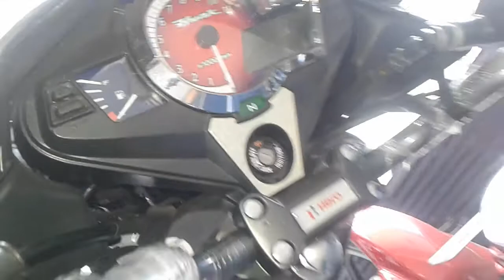New Hero Hunk 2019 - First Impression Review By Bd tutorial Master.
Hero Hunk Showroom reviews
Hero Hunk has been the very definition of Muscularity in motorcycle market in Bangladesh, and in the beginning of the 2019, Hero Motorcycles Bangladesh has launched the New Hero Hunk 2019 Edition! Let's see what are the new features in this bike!